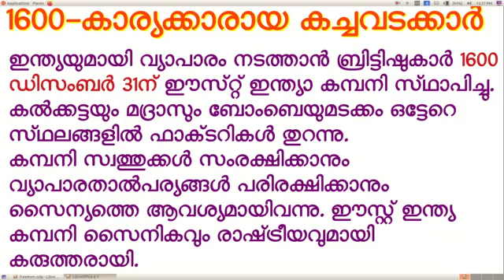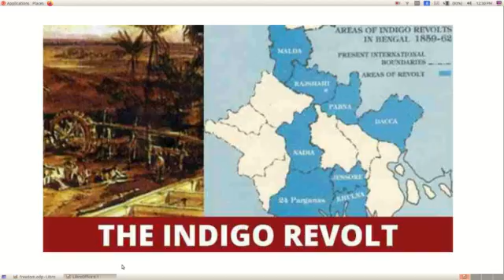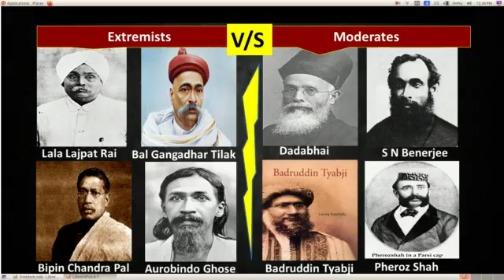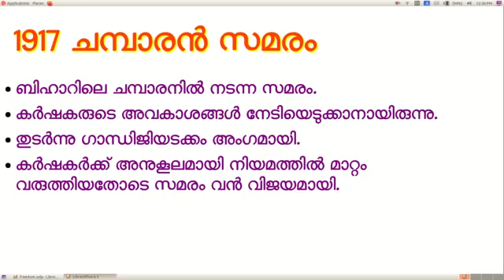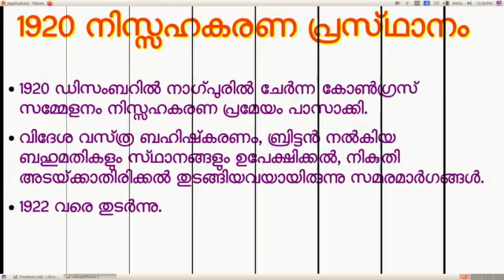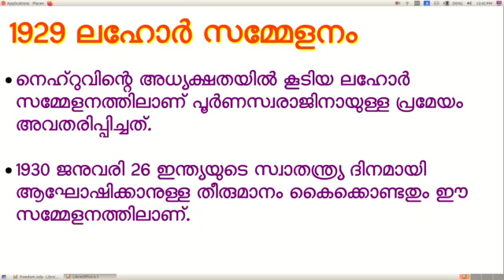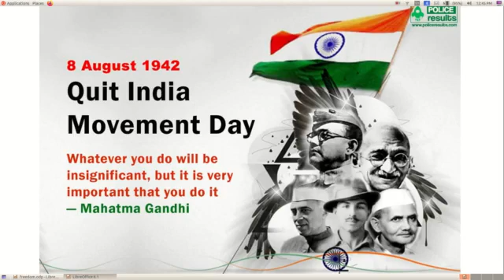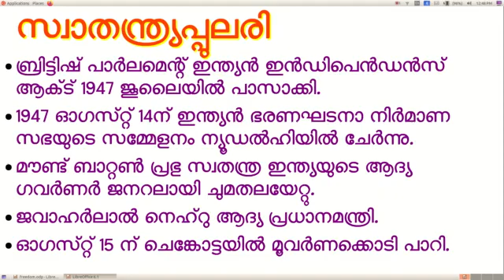INDIAN FREEDOM STRUGGLE | INDIAN INDEPENDENCE MOVEMENT | FULL HISTORY IN MALAYALAM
Useful for School Quizzes, PSC Exams, Bank exams etc.
Can be shown in schools on Independence day, Republic day etc.